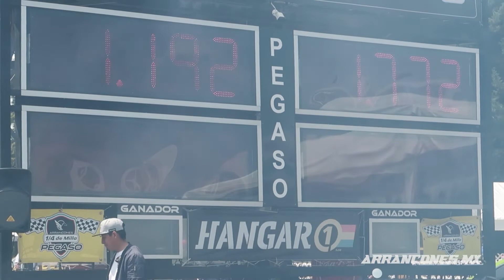WRX STI vs RAM Supercharged | Arrancones Toluca México